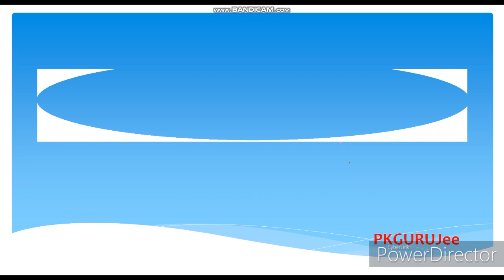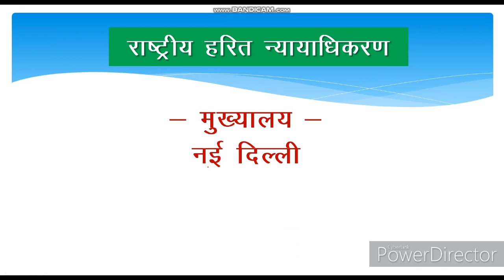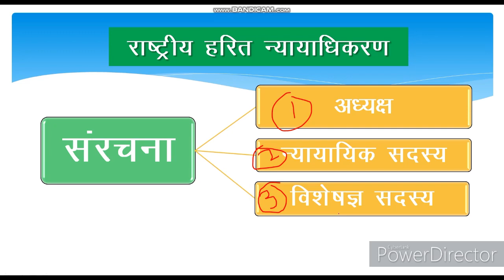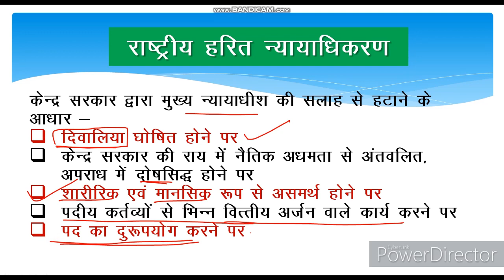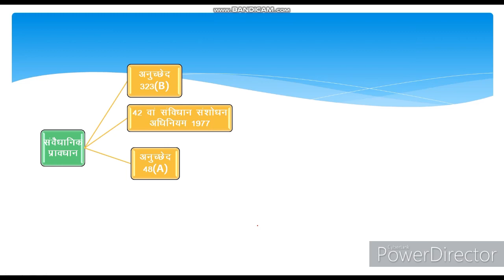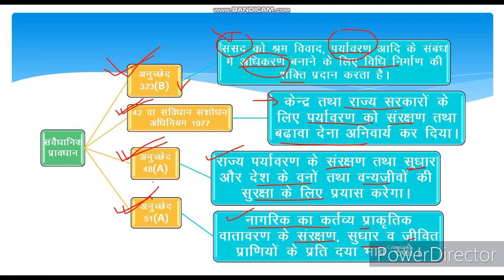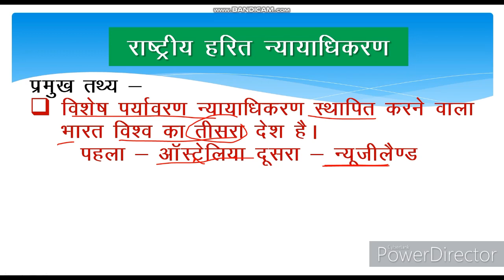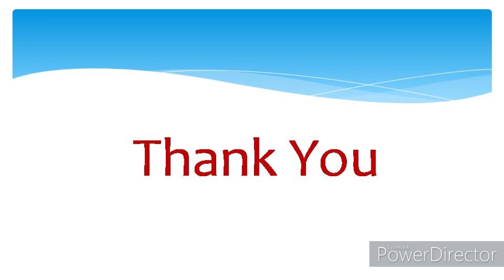NGT। National Green Tribunal। राष्ट्रीय हरित न्यायाधिकरण। PKGURUJee